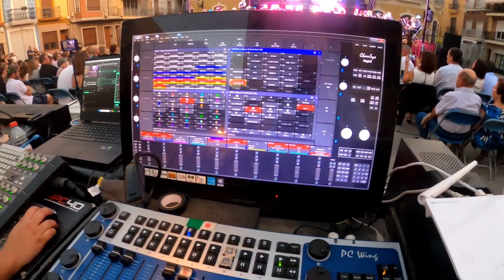EN LOS BAILABLES DE 2023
A la comunidad LE ENCANTA este video 👌

 • CONOCIENDO A LA MADRESELVA O LONICERA

Si te gusta este tipo de contenido, déjanos un comentario y dale al like Y .